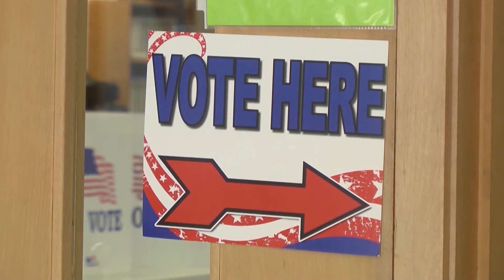Lee Ann Johnson to make a stop in Alpena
The Alpena County Democratic Party is hosting an in person event Saturday, July 11th.